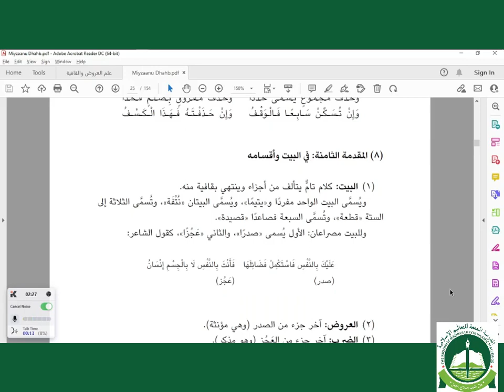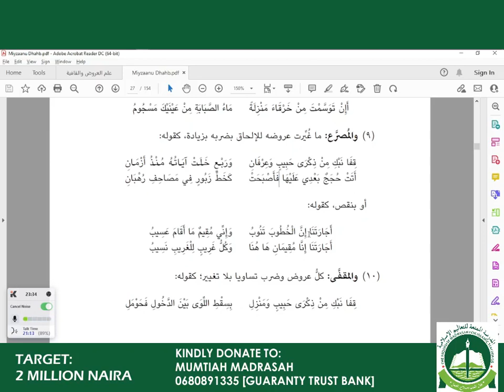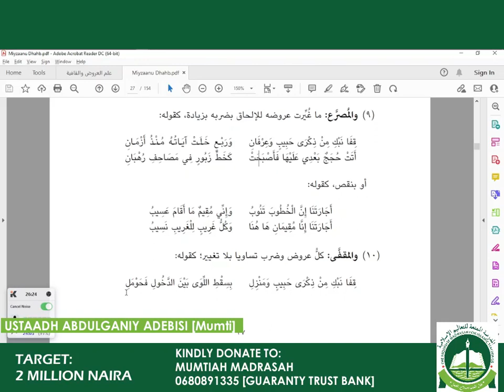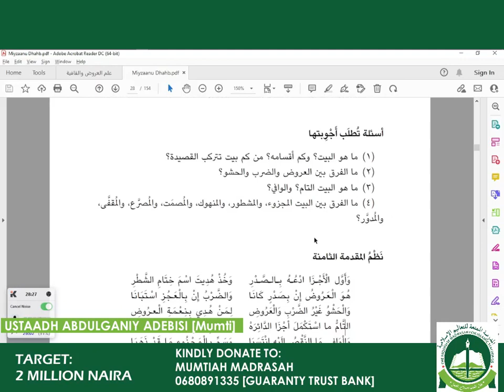Aruud Class 038